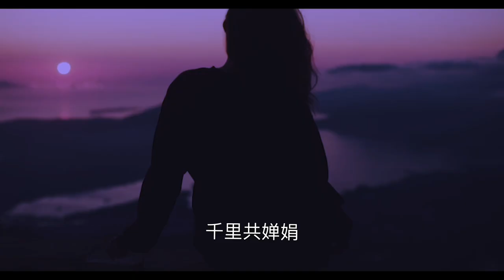《水調歌頭 》蘇軾 但願人長久 王菲/ cover by Bella54168 中秋佳節 但願人長久，千里共嬋娟！ 中秋节 /Mid-Autumn Festival